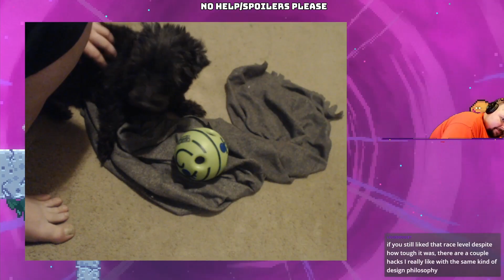Celeste Day 7 A, B, C Sides + Farewell - Never Ending Backlog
Streaming Live on Twitch Tuesday - Sunday 9pm PDT - 5am PDT!